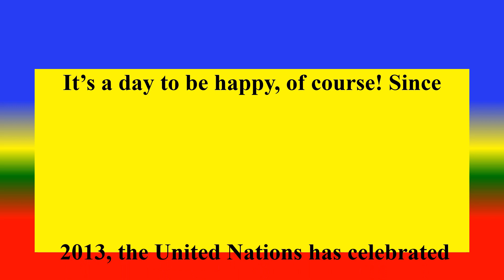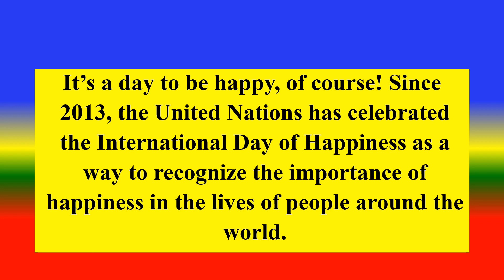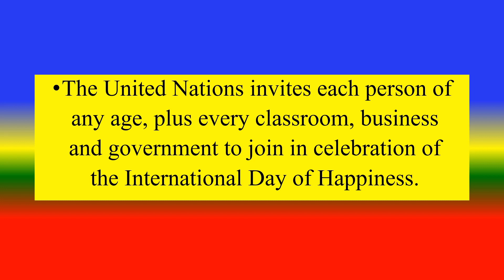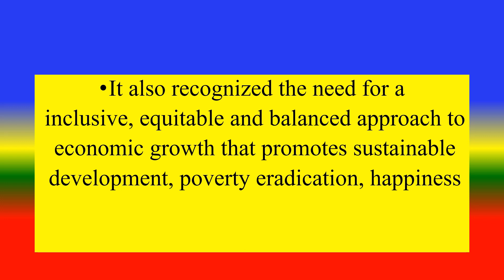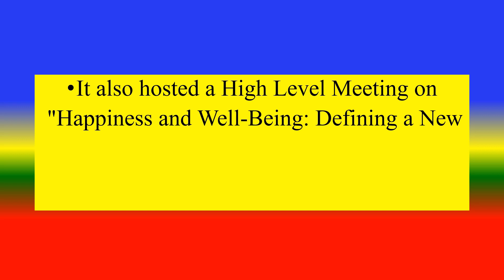INTERNATIONAL DAY OF HAPPINESS - 20 March 2024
WHAT IS INTERNATIONAL DAY OF HAPPINESS ?,

TOPICS
PSYCHOLOGY